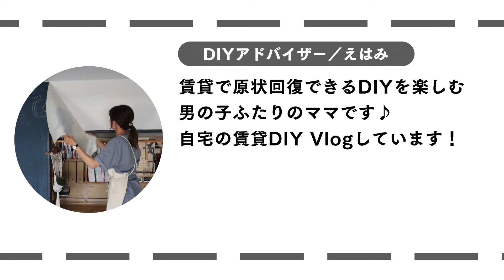貼ってはがせる糊でベージュの壁紙を貼りました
DIYアドバイザー
EHAMI（えはみ）です。

主婦で男の子ふたりのママ
趣味はインテリアとDIY。

住んでいるのは賃貸物件なので
原状回復できる範囲で、
賃貸DIY向けのアイテムや方法を駆使し
自宅のDIYを楽しんでいます。

DIYを始めてから
２度目の引越しをしました！

今の築約30年賃貸住まいのDIYをVlogしております。

DIYは成功することもあれば
上手くいかないこともあります。

そんな様子も含めてお伝えして
楽しんでいただここうと思っております！

この家で初めて貼った壁紙は
ベージュの中でもエクリュ（生成り）カラーを探していて、
こちらに決めました。

品番：サンゲツFAITH TH8776

この時使用した貼って剥がせる糊
スーパーフレスコイージー

弱粘着性の糊なので、はじめは接着しづらいのですが
ならしていけばくっつきます。

このアイテム＋のり無し壁紙、
何度も体験しておりますが原状回復できました

2020/02/18　動画作成

今後も自宅の賃貸DIYを配信していきます！
よろしければフォローをしていただけると励みになります。